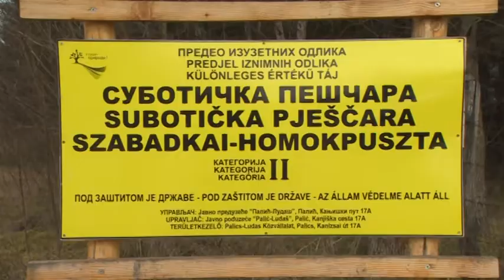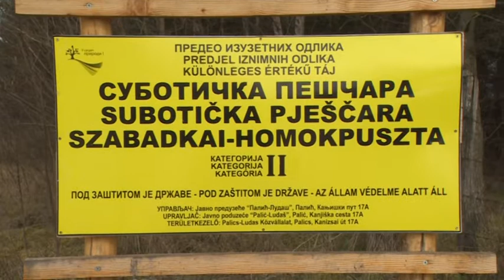2017 02 22 Szemétlerakónak használják a Szabadka-környéki erdőket